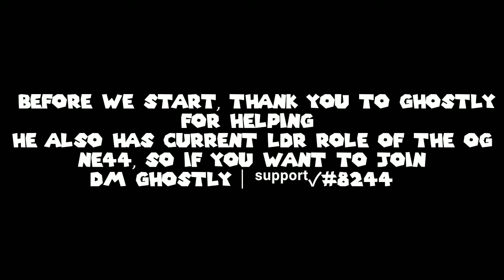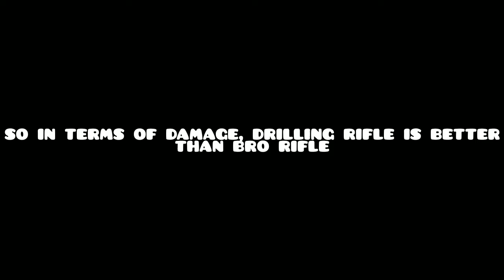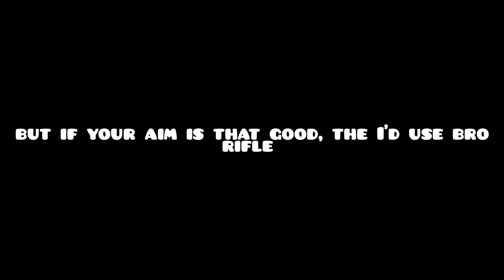Drilling Railgun VS BRO Rifle! (Damage Test) OP WEAPONS | Pixel Gun 3D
Wassup yall. So today I'll be comparing 2 weapons with very high damage, and almost look the same. I hope you find this video informative, or enjoyed it overall. Or don't, it's up to you! As long as you enjoyed, I am satisfied 😌

MONKE